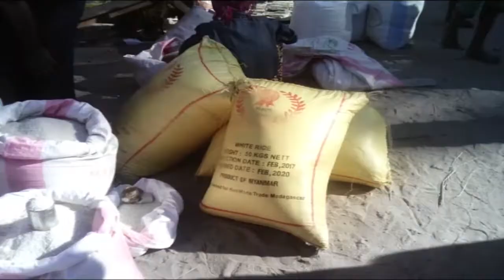VARY AMBOVONDRAMANESY , vaovao 21 Juin 2017 by radio télé nakay 2017